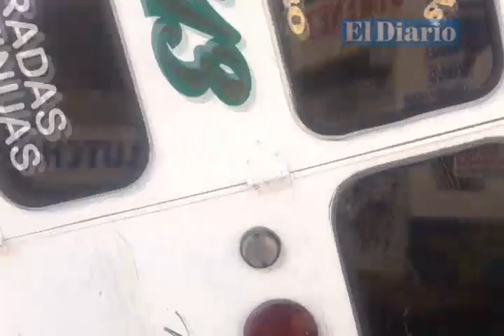Camión de pasajeros vuelca y casi cae sobre domicilio en la Pacheco